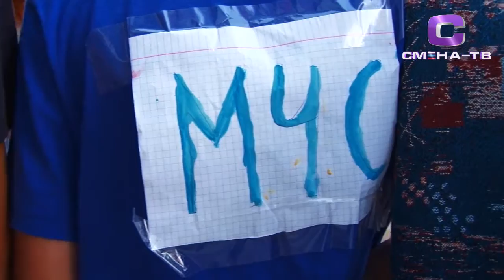Ярмарка профессий "Познание невероятного будущего"